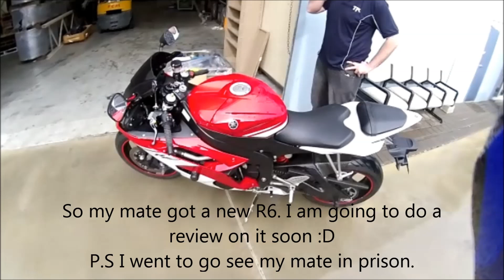Why I go to prison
I go to prison for stealing an R6...

Totally joking